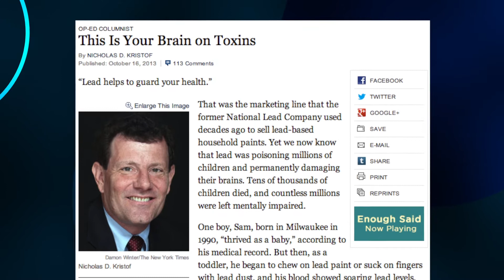Nutty Nick Kristof flunks chemistry again, and again...